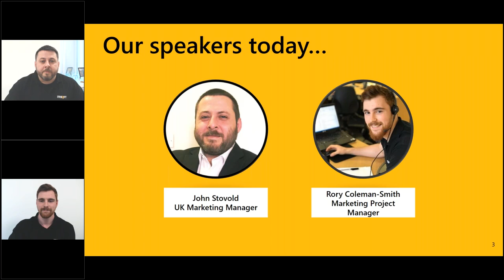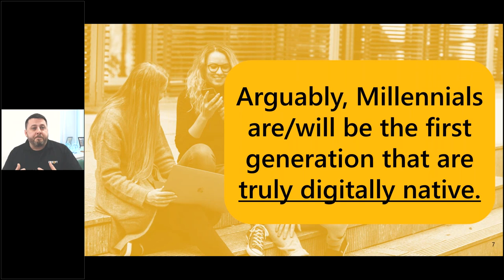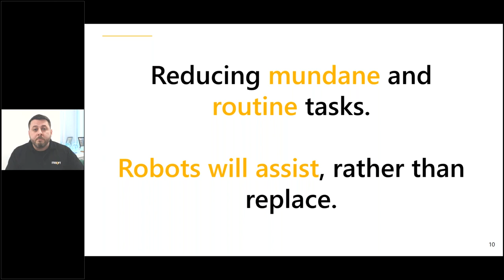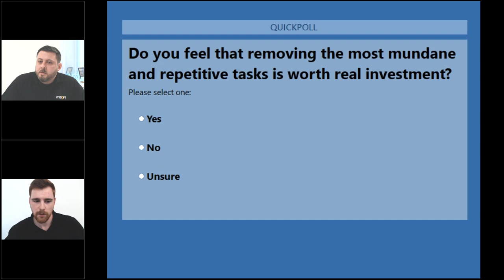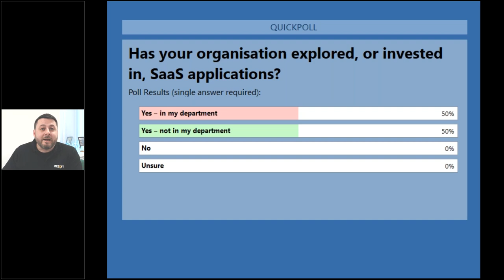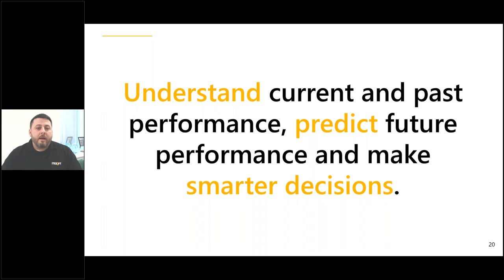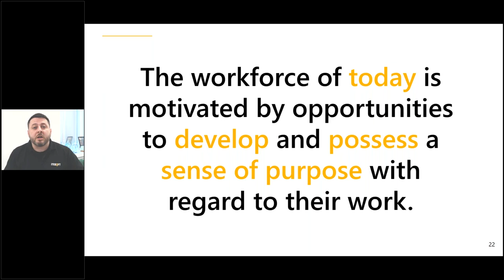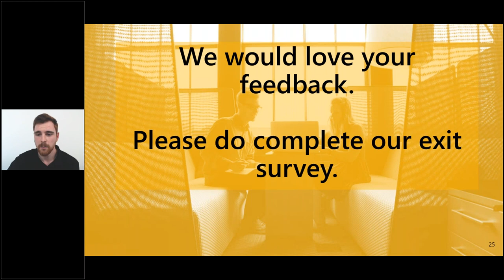Finance Automation Beyond Technology | ITESOFT UK Webinar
Man & Machine, Working in Harmony, to Dynamically Deliver Strategy and Innovation.

Modern Finance & AP Managers are expected to deal with much more than simple budget management, cost benefit analysis and forecasting. In addition to being good with numbers they also need to be effective change managers, innovation drivers, and able to empower their teams.

Technology alone is no longer enough to deliver what a modern organisation demands from its back-office functions, especially Finance & AP. As we have seen over the last few years technology is advancing at a rate previously unseen in most businesses. When combined with new work force expectations (driven by personal engagement with technology) delivering change management and automation can truly be a minefield.

During this session we:

🔆Explore how RPA and AI helps deliver management dynamism.

🔆Recognise how to engage and empower Finance & AP teams in 2019.

🔆Discuss whether automation is part of the solution or the problem.

🔆Understand the technological expectations of your next employee.